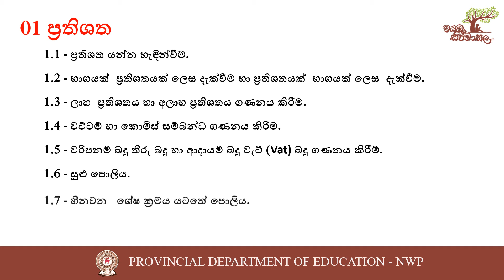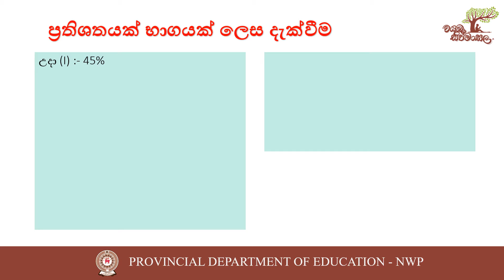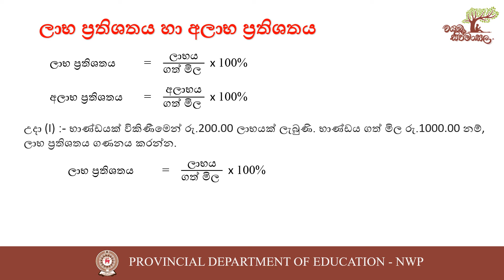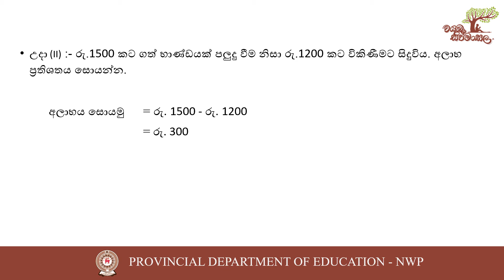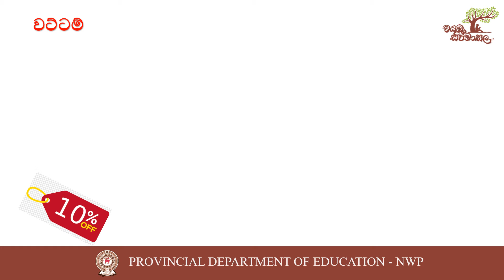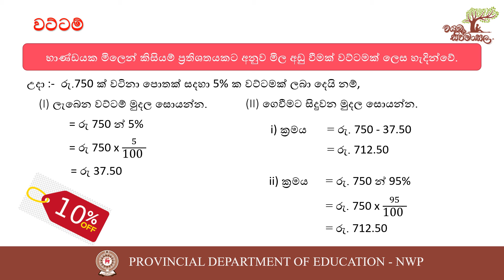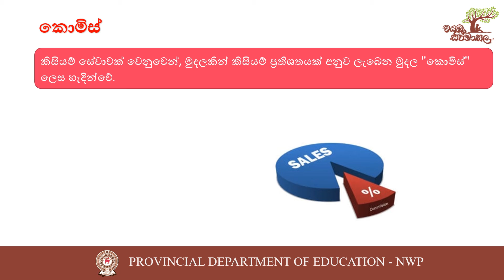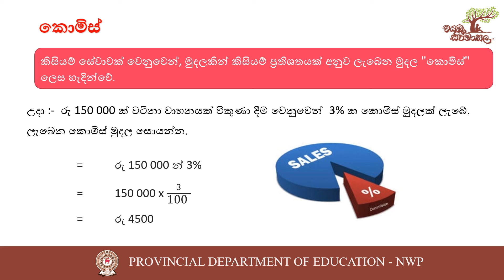11 ශ්‍රේණිය - ප්‍රතිශත